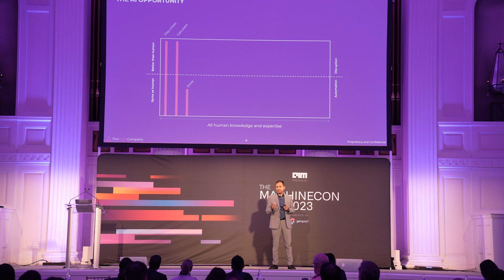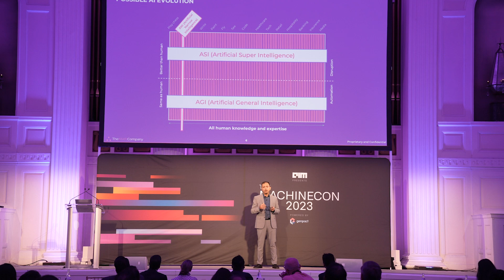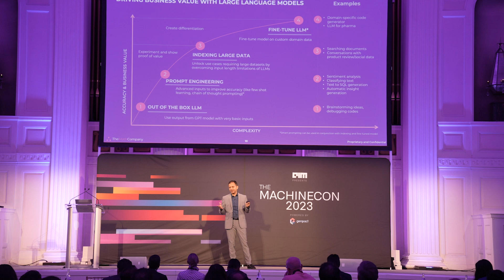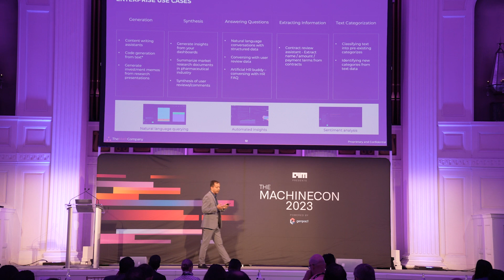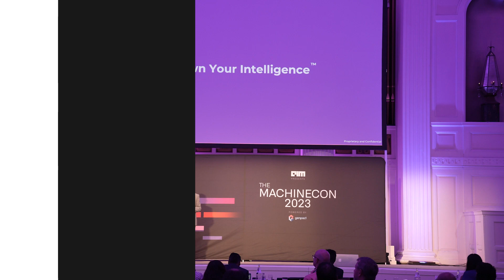GenAI - Beyond the Hype: Unleashing Untapped Potential | Peeyush Dubey at MachineCon 2023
Peeyush Dubey, Chief Marketing & Strategy Officer at TheMathCompany, delivers a forward-thinking talk at MachineCon 2023, held in New York on July 21st. Peeyush delves into the exciting world of GenAI and how it's reshaping industries across the globe.

In this session, he provides invaluable insights into the value chain, innovative use cases of GenAI, and how functions such as sales, marketing, customer service, and product development can unlock their untapped potential with the help of GenAI. This talk is aimed at helping you navigate the GenAI revolution with confidence and practical knowledge.

Bringing his vast experience in leadership roles at tech giants like Larsen & Toubro Infotech (LTI), Infosys, and Mindtree, Peeyush combines thought leadership and hands-on expertise to provide a comprehensive understanding of GenAI's transformative impact on the industry.

If you want to stay ahead of the curve and harness the power of GenAI for your business, this talk is not to be missed.